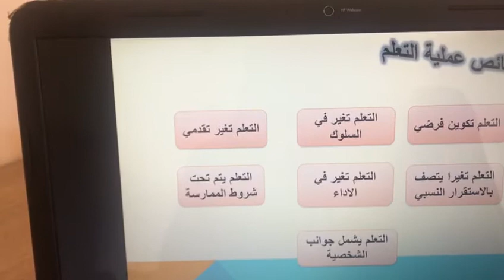علم النفس التربوي المرحلة الأولى م م مروه منير